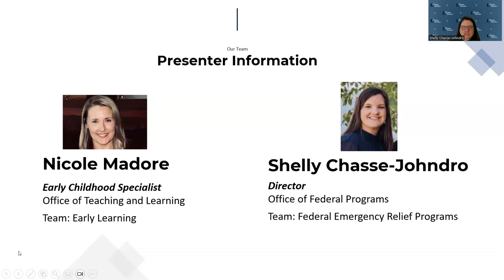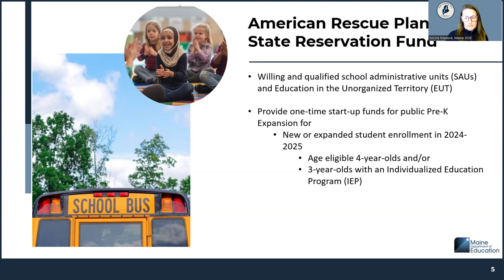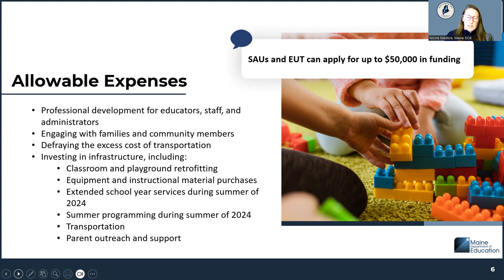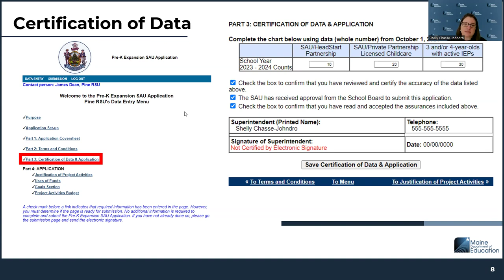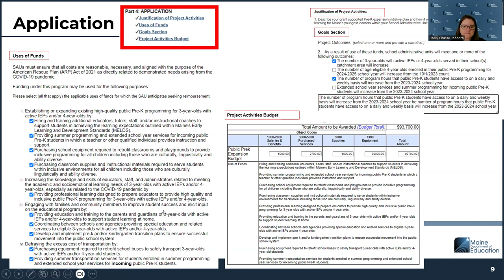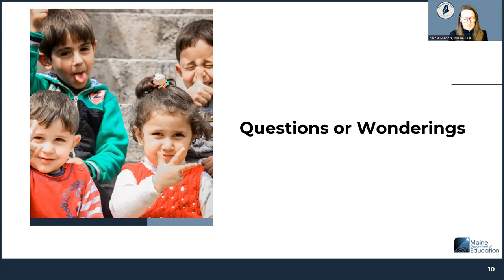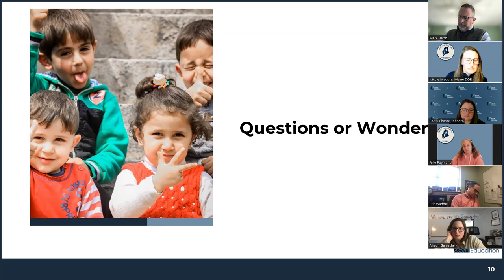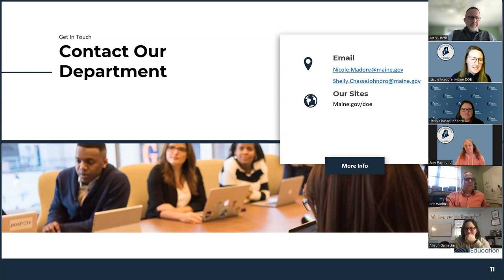ARP Pre K Expansion Funds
This is an informational meeting held to better describe the opportunity for SAUs and EUT to access ARP funding to support the expansion of public Pre-K in their communities.